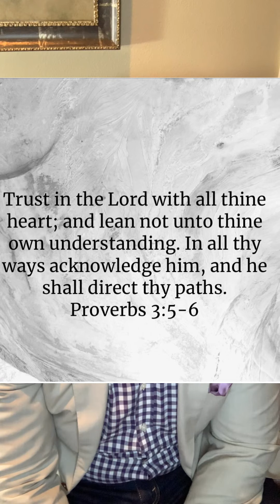TRUE Fulfillment (part 3)!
One of the biggest misconceptions of fulfillment is that it’s a feeling. Feelings are like a see-saw. You will either be up or down but you’re never really going anywhere. Those that chase feelings will live a life always wanting more. TRUE fulfillment comes from living out Gods PURPOSE in your life. God created you with specific talents and gifts to lift you up for His glory. Proverbs 3:5-6 tells us we know we’re walking with God when he can be SEEN in all of our ways!